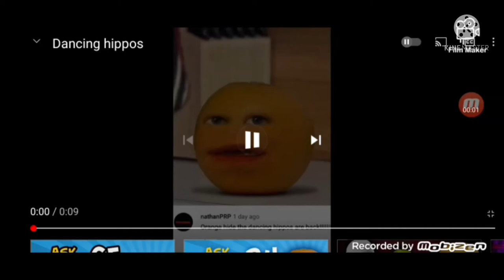Orange hates dancing hippos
original dancing hippos